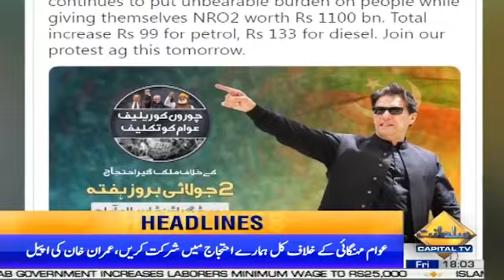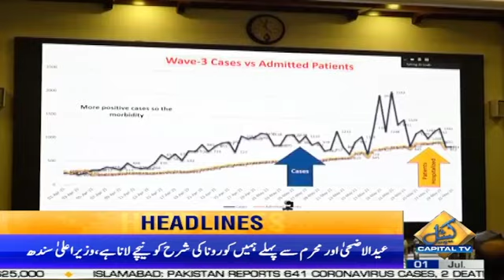ANF Raid | 6PM News Headlines | 1 July 2022 | Capital TV